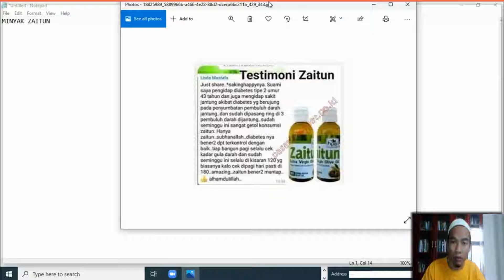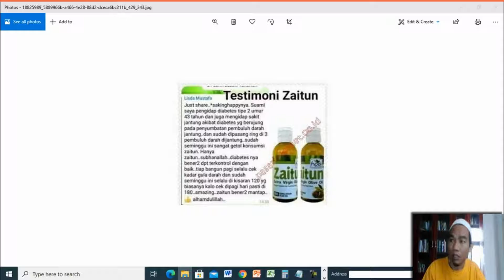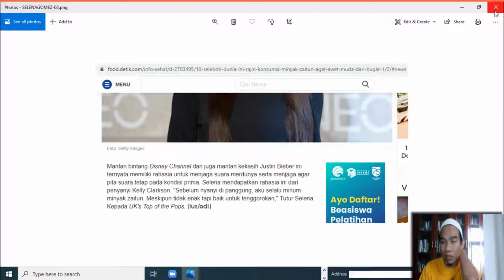Jual Minyak Zaitun Murni Murah di Kota Singaparna Order 081282707458